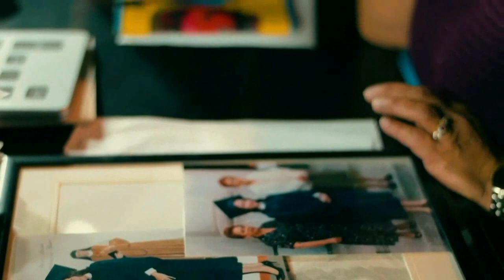Mario Castellanos , Victor Matta y Jose Carlos García Club Xelaju MC